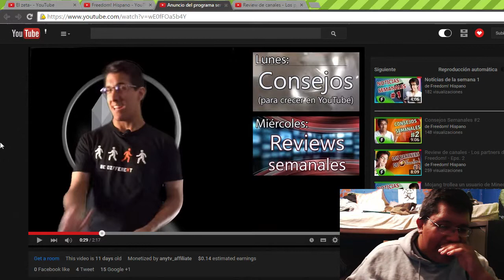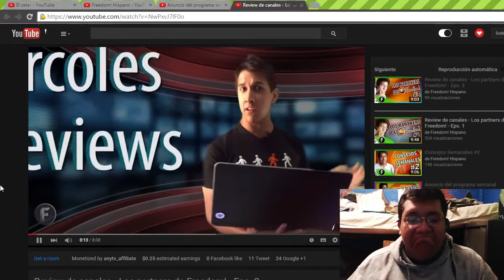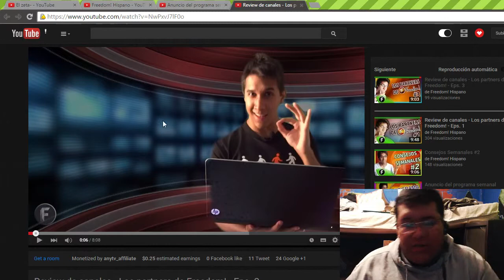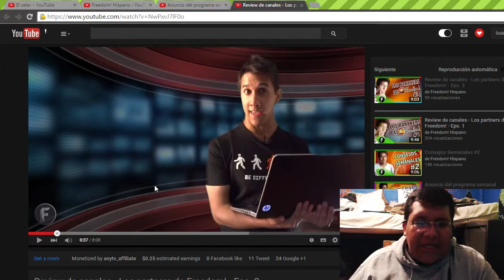Super Duper Noticia! de Freedom Network!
HALOMANOS
descarga un montón de cosas de halo
Suzume Fragrance
Pagina Oficial: